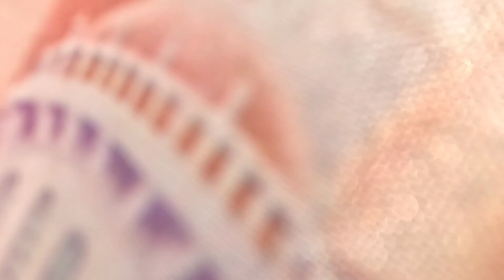Mundo das crianças, muito calor.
começou as férias